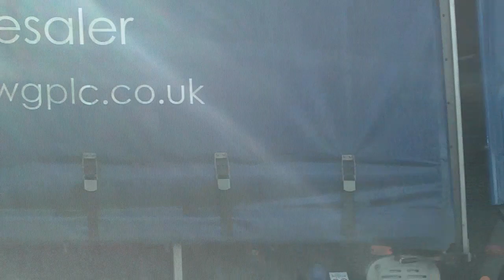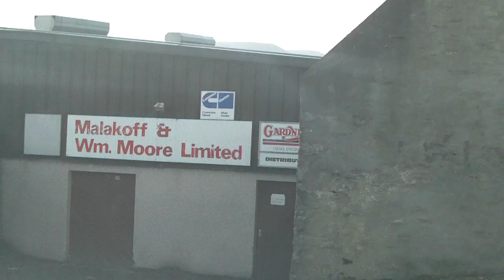Scalloway round the streets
A wee run around Scalloway starting at the top of Sycamore Avenue.